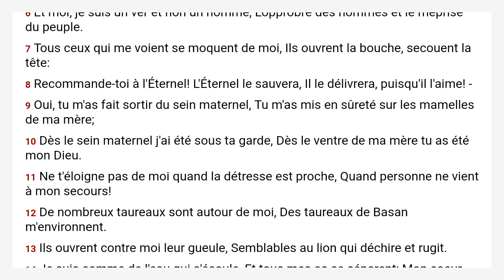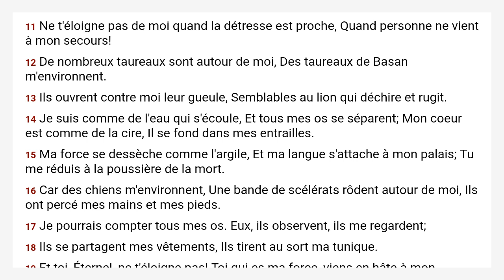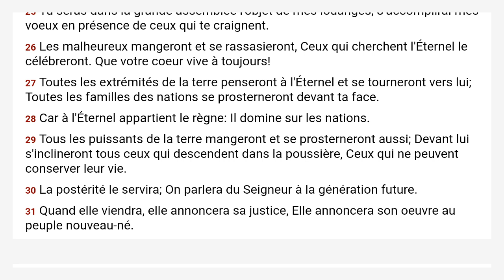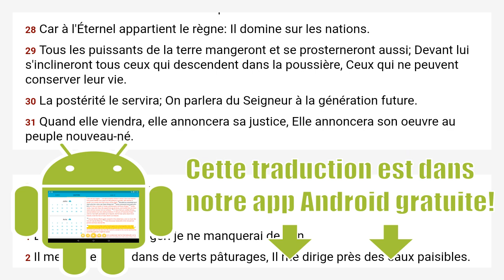Psaumes 22 Louis Segond 1910